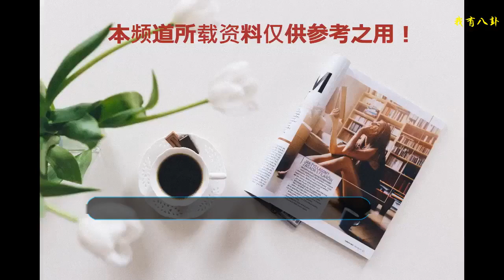娛樂大亨正室高調秀恩愛！洗米嫂甜蜜預告與老公出國旅游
“洗米嫂”陳慧玲(Heidi)在8月10日以評判身份，與《環亞美神大賽香港2018》的12位參選佳麗見面，跟她們分享健美瘦身的心得。
    話說，因為自己老公出軌，陳慧玲受到廣大網友同情，而進一步發展成“網紅”，現在出鏡率比老公周焯華（人稱洗米華）還要高。
    去年，陳慧玲決定原諒老公，兩夫妻和好如初，多次“合體”出席活動，雖然他們極少公開秀恩愛，但他們復合的整個過程，港媒都有報道。
    據悉，周焯華除了花時間陪伴太太與子女之外，也不斷支持太太的生意。
    只要陳慧玲想投資一門生意，周焯華就無限量提供資金，而且還將自己名下的店鋪給太太使用，讓陳慧玲省下好大一筆租金。
    前段時間，陳慧玲開網上花店，周焯華親自到場為太太打點一切，兩夫妻十分恩愛。
    陳慧玲似乎接受了事實，不再抗拒“小三”Mandy的存在，而周焯華照顧太太情緒，每個月飛到英國看望Mandy與三個子女，盡量低調，不讓Mandy上娛樂頭條。
    “洗米嫂”現在生活得越來越開心，相信她只要看不到Mandy，心情就會很好。
    陳慧玲還在活動上高調告知媒體，他們全家在8月11日出發到俄羅斯旅游，而老公周焯華也會一起去，她強調這是“家庭暑假游”，老公肯定不會缺席！
    聽洗米嫂的語氣，似乎已經忘記了，周焯華在英國還有一個情人，以及三個小孩。